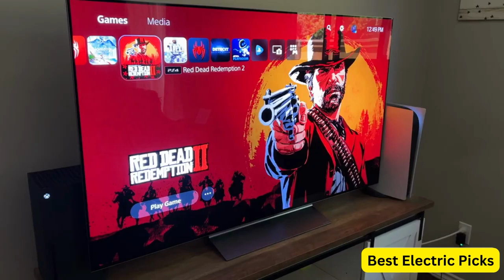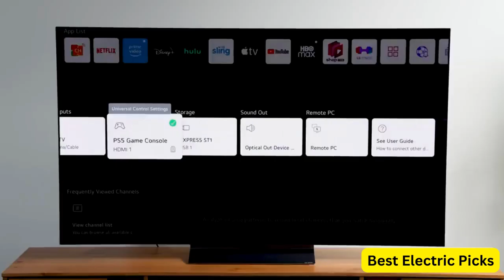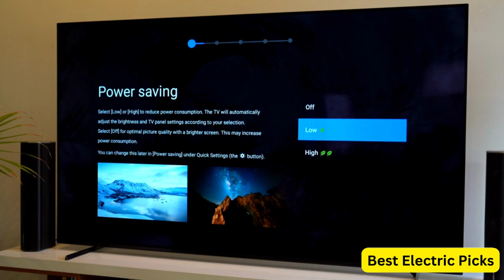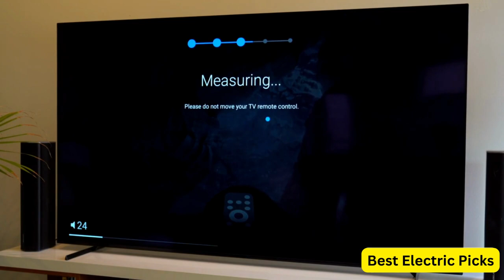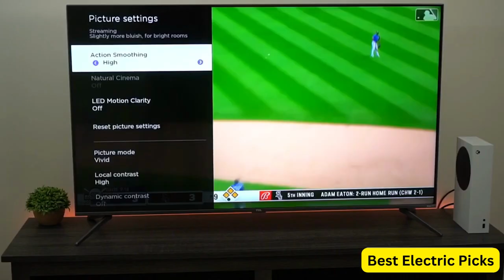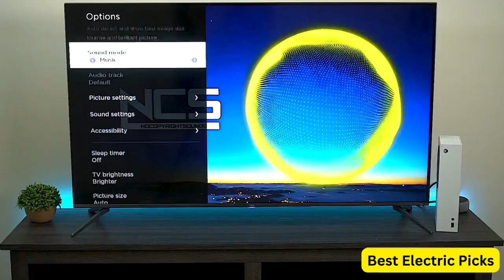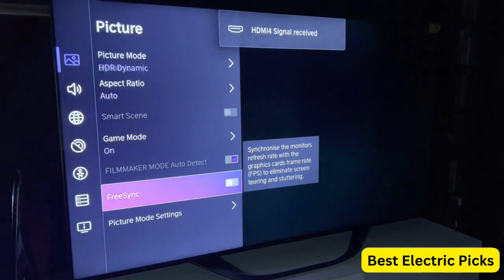Best Smart TVs 2024 - Elevate Your Viewing Experience: The Ultimate Smart TV Showdown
Best Smart TVs 2024 - The Only 5 You Should Consider Today

Links to the Best Smart TVs 2024 are listed below. At Valid Consumer, we've researched the Best Smart TVs 2024 on Amazon saving you time and money.

Number 1: LG C2 Series 55-Inch Class OLED evo Smart TV

Number 2: Sony A80J 65 Inch TV: BRAVIA XR OLED 4K Smart Google TV

Number 3: SAMSUNG 65-Inch Class Neo QLED 4K UHD QN90A Series

Number 4: TCL 65-inch 5-Series 4K UHD Dolby Vision HDR QLED Roku TV

Number 5: Hisense ULED Premium U7H QLED Series 65-inch Google TV

About This Video:

Welcome to our best smart TVs reviews video. In this fast-paced digital age, smart TVs have become an essential part of our entertainment experience. These cutting-edge televisions combine stunning visuals with advanced features to bring you an immersive viewing experience like never before.

Our top picks for the best smart TVs boast exceptional picture quality, vibrant colors, and impressive contrast ratios. With their intuitive user interfaces, seamless connectivity, and smart assistants, you can easily access a world of entertainment at your fingertips. From streaming your favorite shows and movies to browsing the internet and playing games, these smart TVs offer endless possibilities.

Whether you're a movie enthusiast, a sports fan, or a gaming aficionado, our video will guide you through the top choices, highlighting their unique features and benefits. In this video we'll review the top 5 best smart TV.

Hope You Enjoy This Top 5 Best Smart TVs 2023 Reviews.